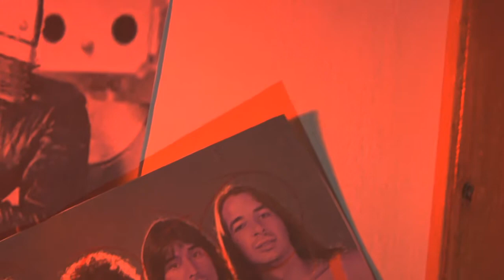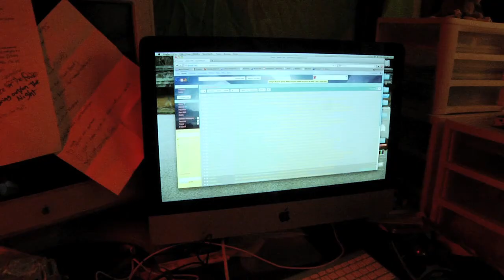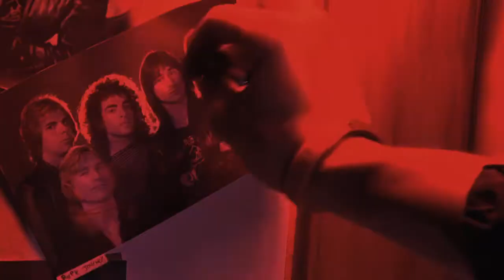Journeys Of An Assassin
This was my final project for Cinema Production. College, woot! The theme of the project was "journeys."

The music credits are incorrect, the song in this version is Dispatches of Humanity, a song from Freeplaymusic.com The song in the credits was from the original version used in class, but is still totally worth checking out on OCRemix.com where you can find other awesome video game remixes by the artists and other artists.